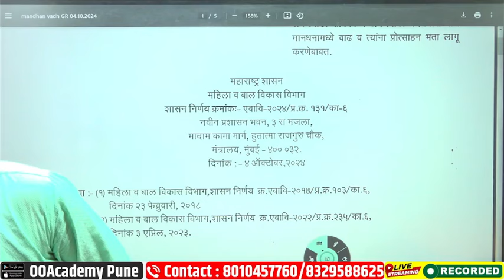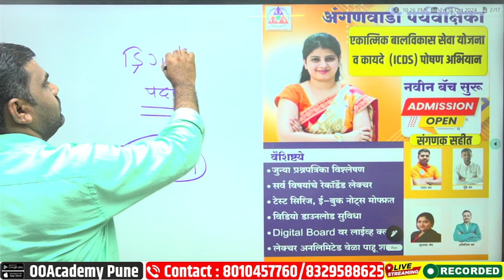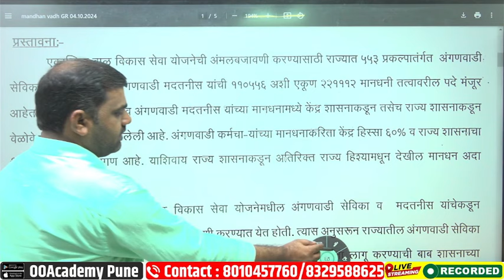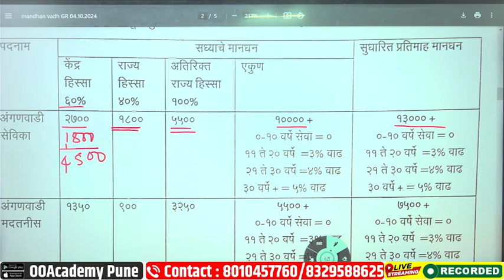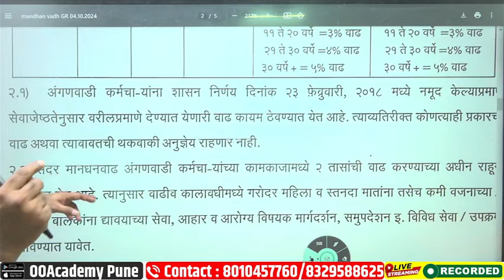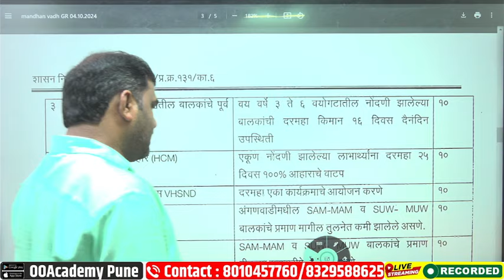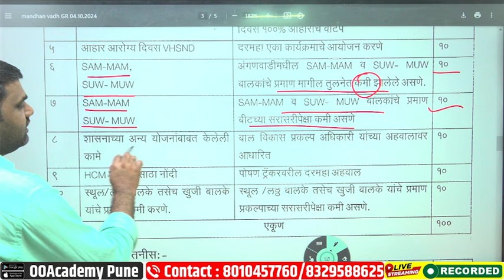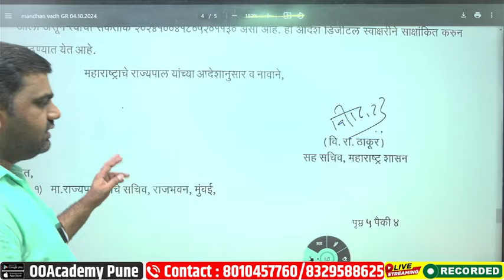New GR अंगणवाडी सेविका व मदतनीस मानधनवाढ व प्रोत्साहन भत्ता Anganbadi Supervisor Recruitment 2024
अंगणवाडी सेविका व मदतनीस मानधनवाढ व प्रोत्साहन भत्ता GR Anganbadi Supervisor Recruitment 2024

अंगणवाडी पर्यवेक्षिका निवड झाल्यास जॉइनिंग कोणत्या जिल्ह्यात मिळणार anganbadi supervisor joining

🖥 ऑनलाईन कोर्स व टेस्ट आणि नोट्स Laptop वर पाहण्यासाठी लिंक:

👉  courses.ooacademy.co.in

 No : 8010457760